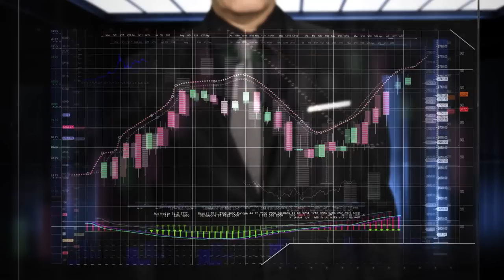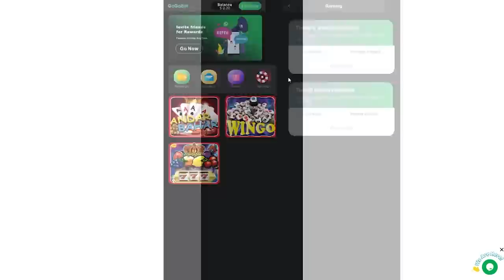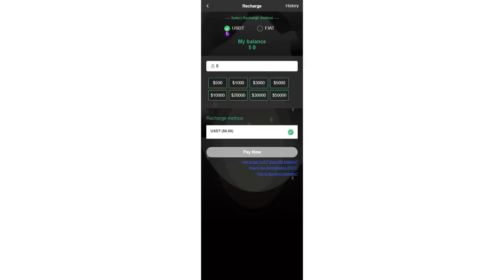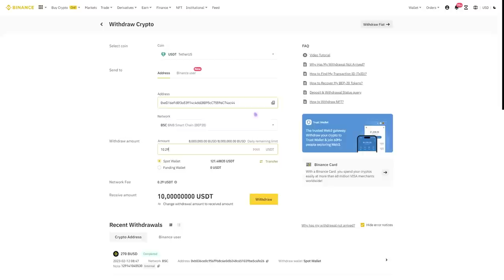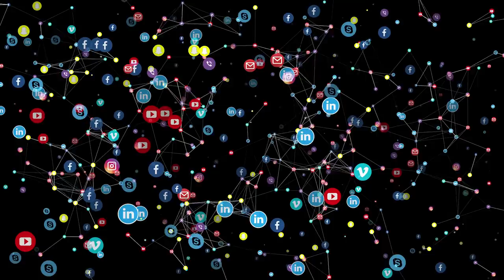GoGoBet – новый формат возможного заработка, который стал доступен нашим пользователям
GoGoBet – новый формат возможного заработка, который стал доступен нашим пользователям. Исполненное в знакомом стиле приложение, имеет множество различных способ получения вознаграждения и приумножения собственного капитала. Благодаря использованию современным возможностям, а также технологии блокчейн GoGoBet делает ваше взаимодействие с ним более комфортным и эффективным.

⏱Тайм-коды⏱
📍Введение: 0:00 - 0:34
📍О проекте: 0:34 - 0:56
📍Регистрация: 0:56 - 1:18
📍Преимущества: 1:18 - 2:01
📍Как зарабатывать: 2:01 - 2:27
📍Тройной инвестиционный подход: 2:27 - 2:52
📍Пополнение:  2:52 - 3:18
📍Вывод средств: 3:18 - 3:30
📍Служба поддержки: 3:30 - 3:38
📍Реферальная программа: 3:38 - 4:00
📍Социальные сети: 4:00 - 4:06
📍Заключение: 4:06 - 4:17